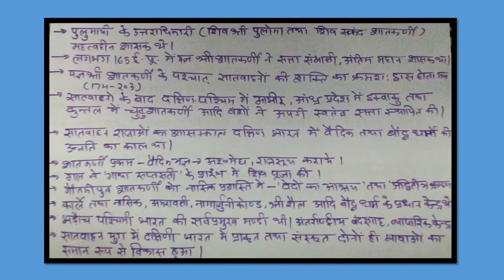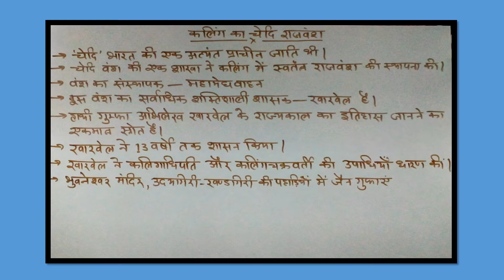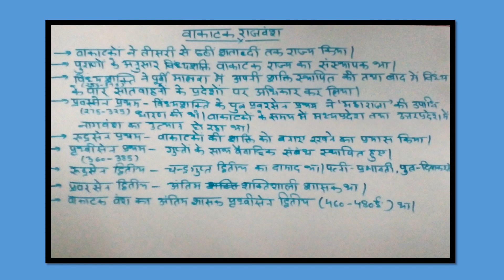Satavahana Dynasty| Ancient Indian History| प्राचीन इतिहास| सातवाहन वंश| upsc,uppcs,mp pcs| in hindi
hello friends,
In this video we will study about the Post mauryan native dynasties: Satavahana Dynasty(satavanas).
Ihis video will be useful for those who are preparing for competitive exams such as UPSC IAS PRE AND MAINS,UPPCS,MPPSC,UKPSC,CGPSC,BPSC,HPPSC,HPSC,GPSC,MPSC,WBPCS,RAS,SSC,IBPSC-BANK PO,BANK CLERK,RRB's exams, RAILWAYS AND OTHER GOVT EXAMS.